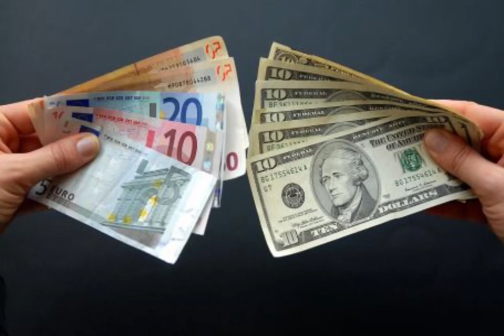Бай әке, кедей әке. 1 және 2 бөлімдері. Роберт Киосаки. [Аудиокітап]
Менің өмірімнің өзгеруіне әсер еткен кітап. Егер оқуға мүмкіндігіңіз болмаса тыңдаңыз. Автобуста жүрсеңіз де, таксиде отырсаңыз да, үй жинап жүрсеңізде құлаққап киіп алып тыңдай беріңіз. Сізге сөзсіз жаңа инсайттар келеді. Өз өміріңіз өз қолыңызда💎💎💎